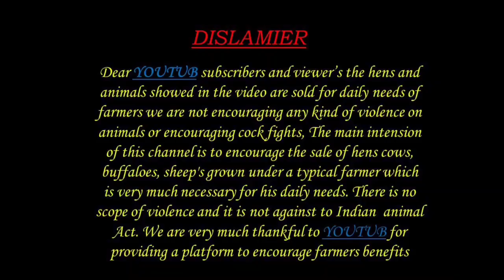PUNGANUR COW 93910 59832 పుంగనూరు ఆవూ